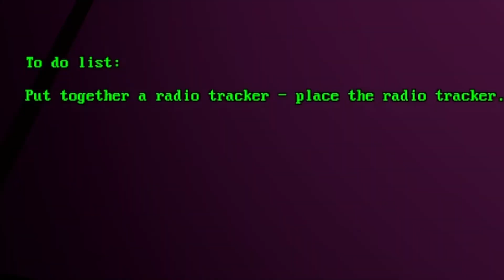SANTA IS INSANE!!!! | Chimney Prowler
Deck the halls with something something FALALALA LAAA!
WELCOME TO EPISODE FOUR OF XMAS HORROR GAMES!

Today we play CHIMNEY PROWLER! Santa goes crazy and claps his booty all the way over here! Maybe trying to find and capture him wasn't a good idea... hopefully my friend makes it out alive too!